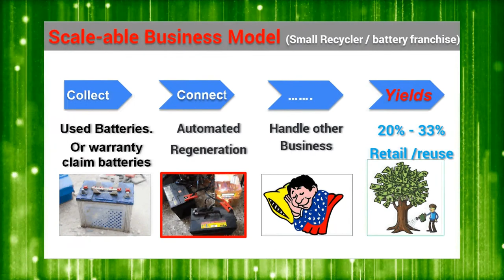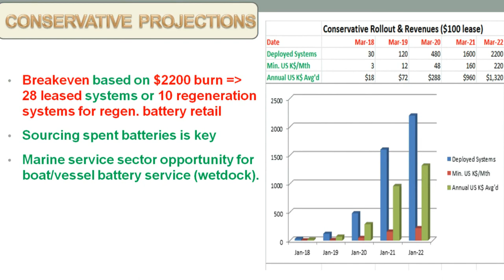Ion Hammer CivTech Alliance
CivTech Alliance pitch video